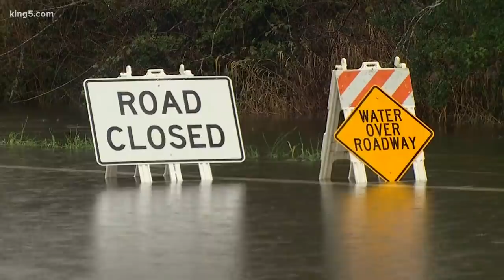Rain continues to fall across Puget Sound and more is expected Friday